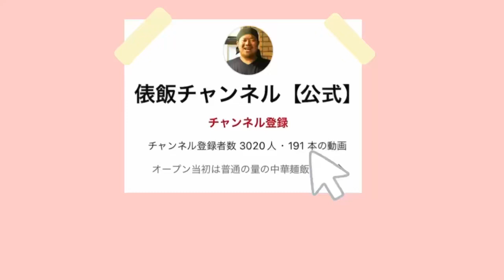酢鶏&肉うま玉子焼き飯♪どこから食べてもそこは俵飯でした♪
お肉の入ったうま玉子焼きでごはんをたっぷり食べて、ホクホク♪カリジュワ♪な酢鶏で更にごはんをいっちゃって下さい(^^)